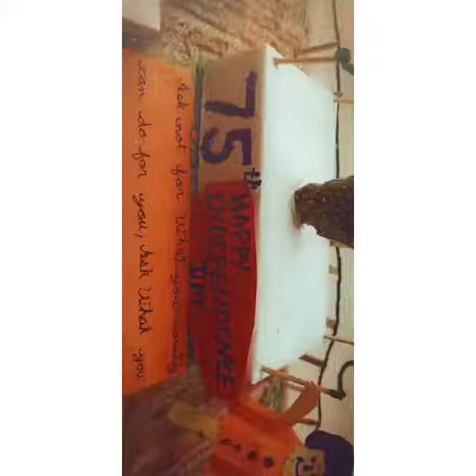15 August 2021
Video from Shah Kamlesh